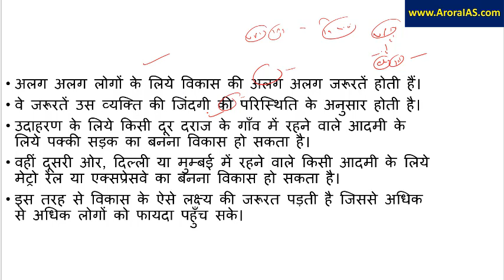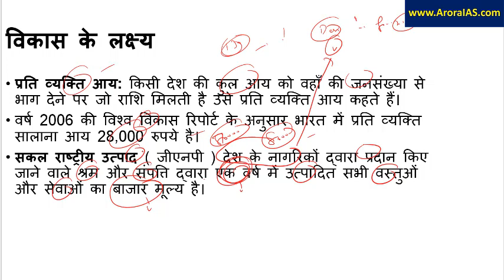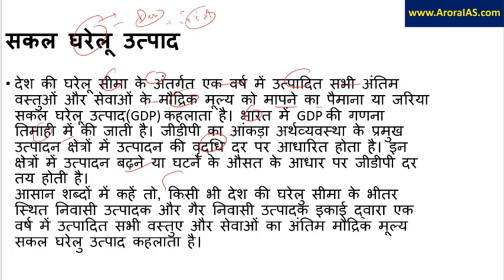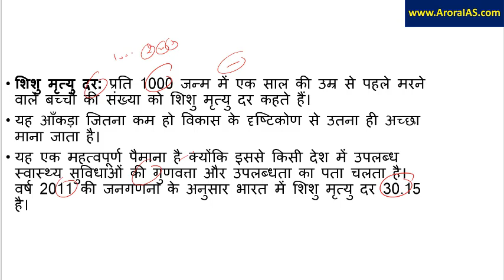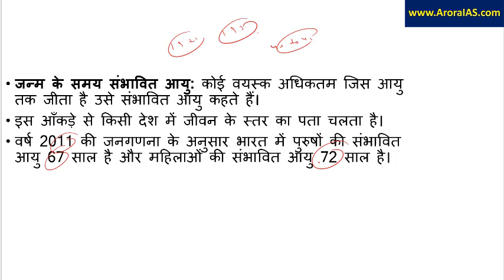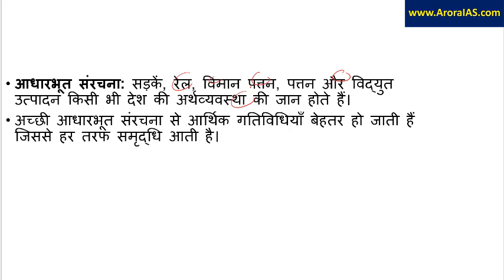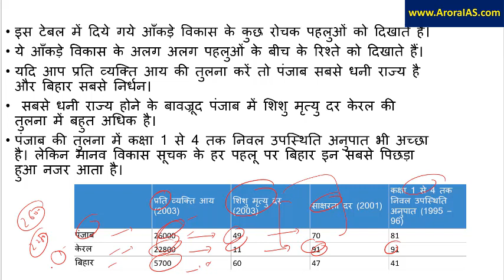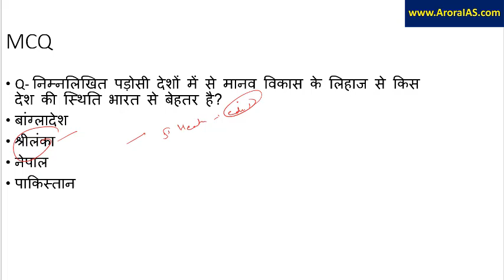अर्थशास्त्र Class-10 अध्याय-1 हिंदी माध्यम IAS/PCS Exam